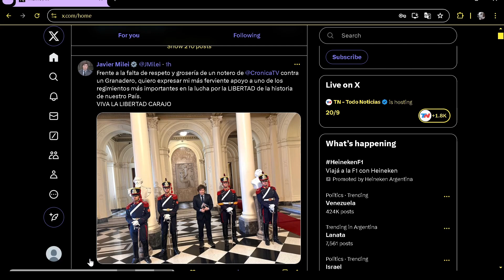"Periodista" K agrede a un granadero: "obviamente ser granadero no es un trabajo"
Culpan a Milei de responder de forma agresiva los ataques del periodismo militante, pero nunca miran para adentro.